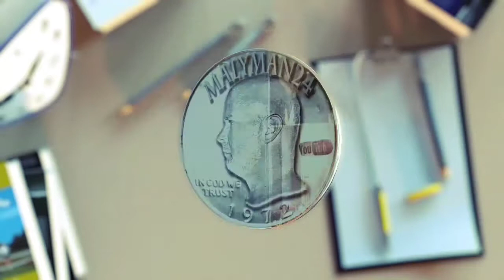Bye Bye Butterfly , 1 crazy fisherman.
we start this video off when my buddy Nathan fishing salmon and an orca whale comes up to say hi. And then we'll release some butterflies as a fun time